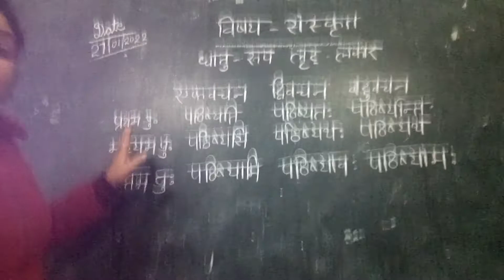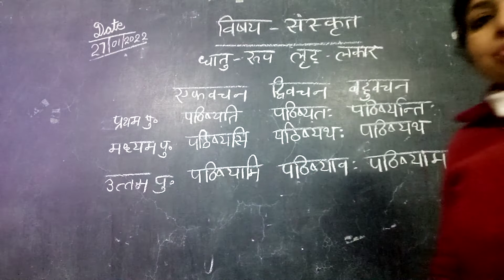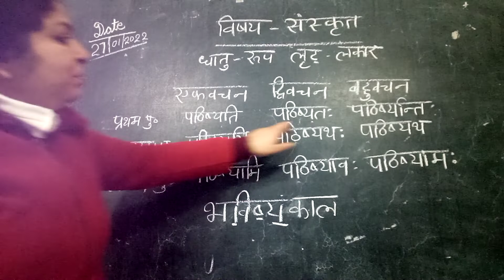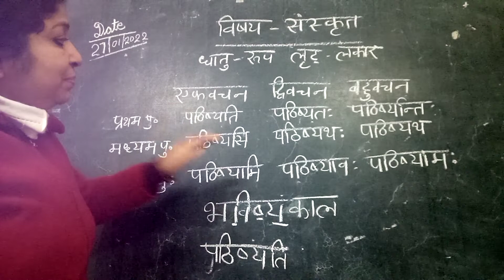धातु रूप लृट लकार